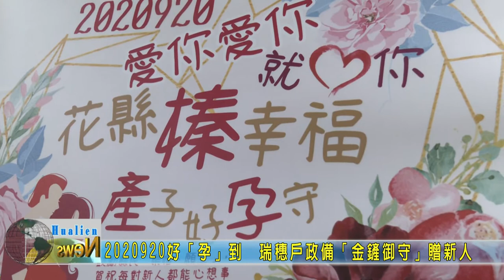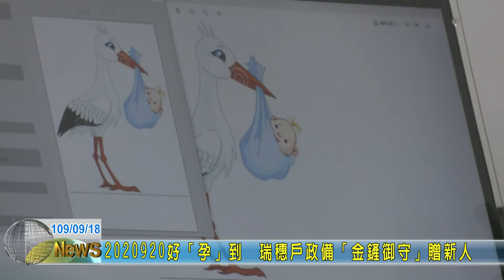20200918 10 瑞穗戶政備金鏟御守贈新人